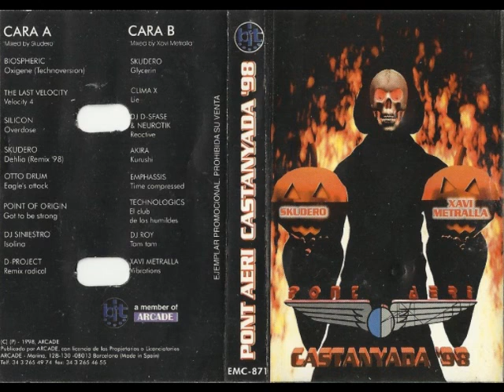PONT AERI - CASTAÑADA 1998 [SKUDERO & XAVI METRALLA]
Pont Aeri (cinta promocional)